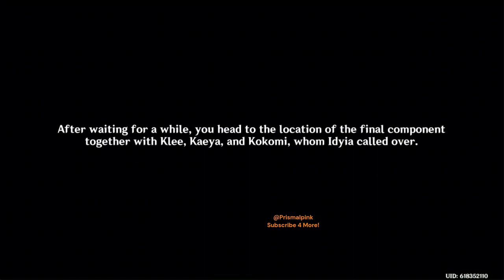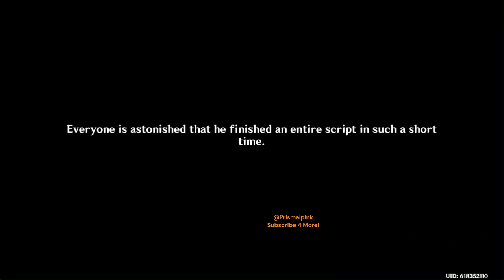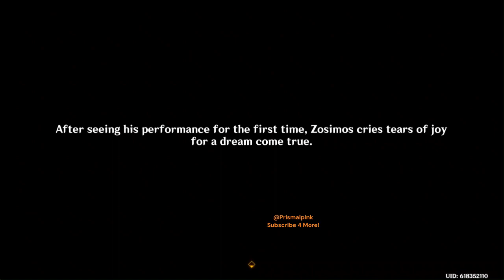The Truth of the Domain. Genshin Summer Event Part 3 ALL Cutscenes